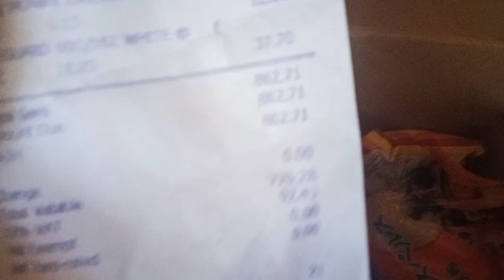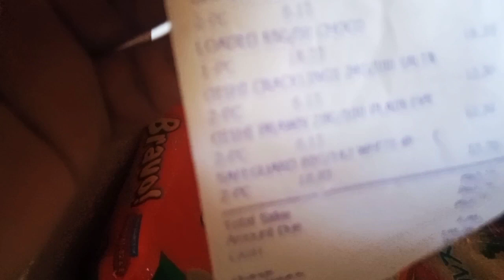Hindi parin dumating Yung hinihintay ko